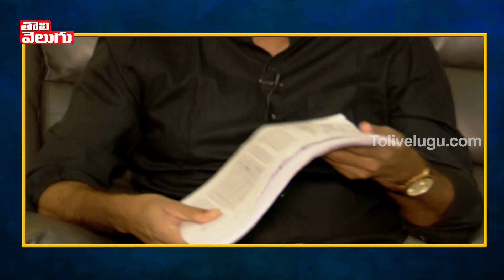కల్వకుంట్ల కచరా..మా ఉద్యోగాలు మాకు ఇవ్వు..ఓడిపోయే ఎమ్మెల్యేల టికెట్లా..! |Vittal Exclusive Interview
కల్వకుంట్ల కచరా..
మా ఉద్యోగాలు మాకు ఇవ్వు..  ఓడిపోయే ఎమ్మెల్యేల టికెట్లా..!